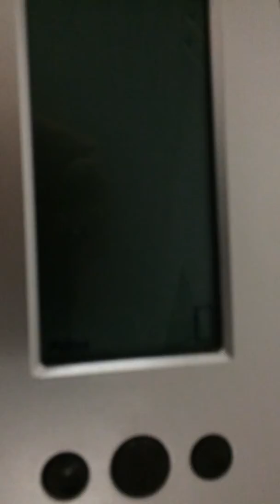Gajdics György 300FY Part 2